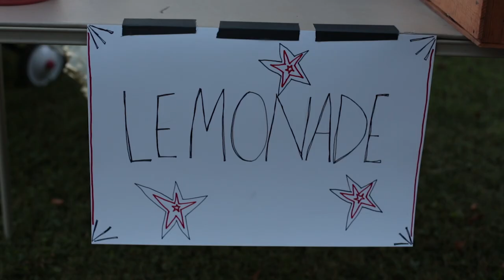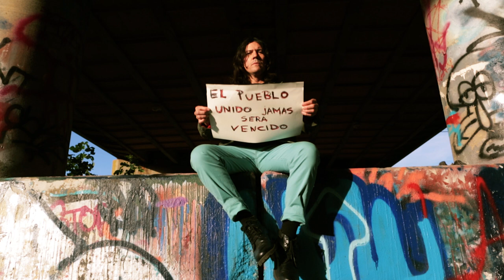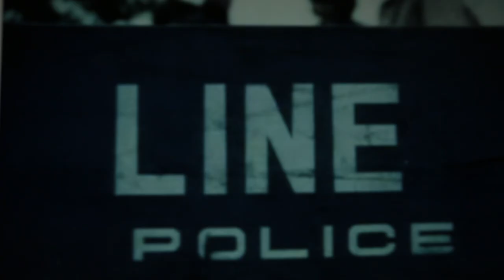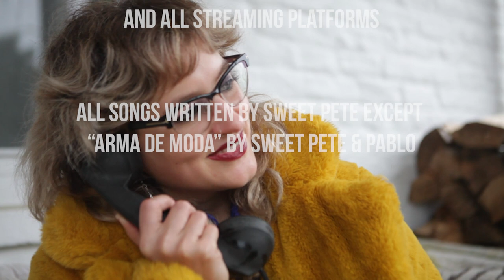Shagwüf - The Year Was 2020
A long-form video for the "Trendy Weapon" EP released on October 31, 2020.  Video directed and edited by Rich Tarbell and featuring Opal Lechmanski.

Music recorded by Adrian Olsen at Montrose Recording, Richmond VA. The "Trendy Weapon" EP is available on Bandcamp, iTunes and all other streaming platforms.

Shagwüf is: Sweet Pete Stallings, Sally Rose & Pablo Daniel Olivieri.

Thank you to sweet freaks: Molly Murphy, Sally Murphy, Khalid M. Johnson, Lance Brenner, Brian Wimer, Tim Collier and Edmond Marchetti.

all copyrights @Shagwüf